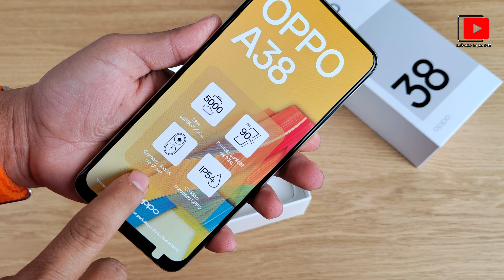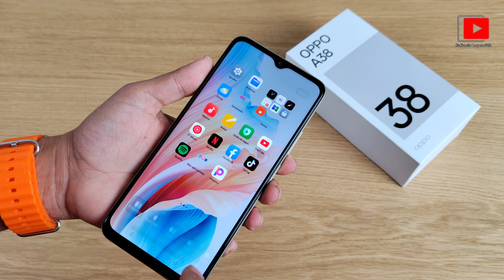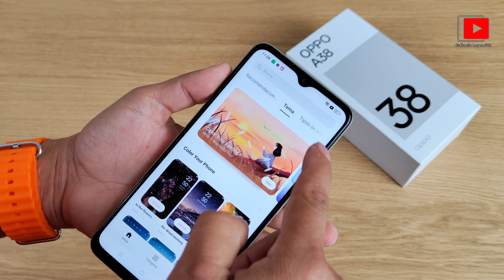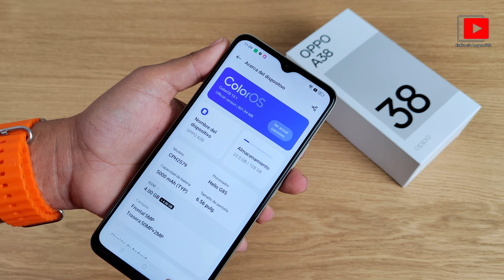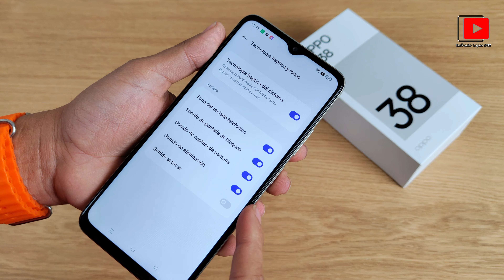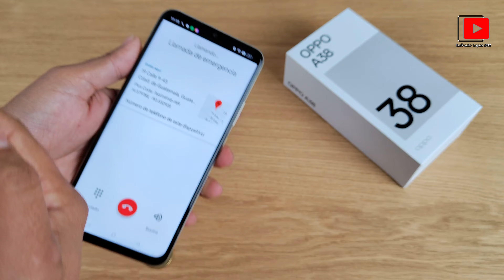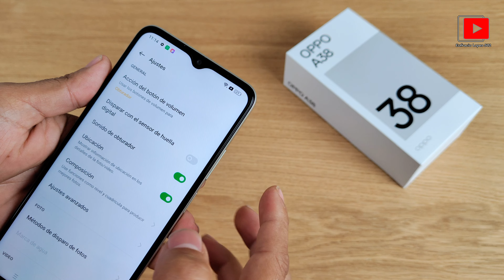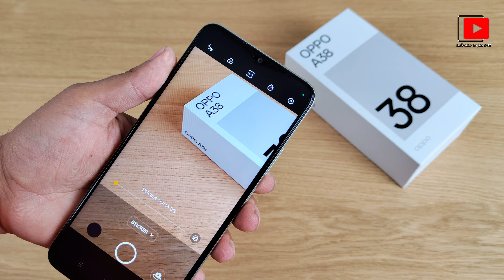Oppo A38 Unboxing en Español